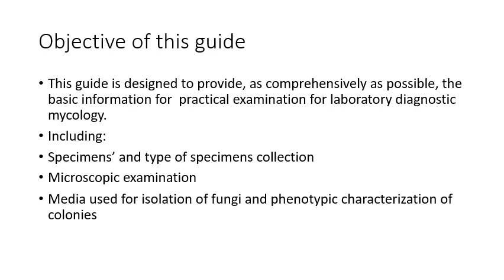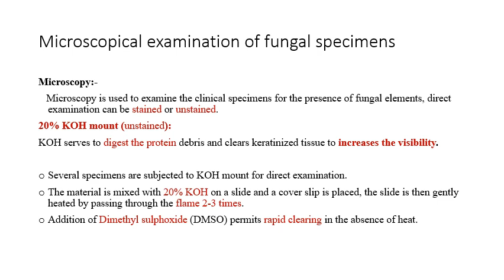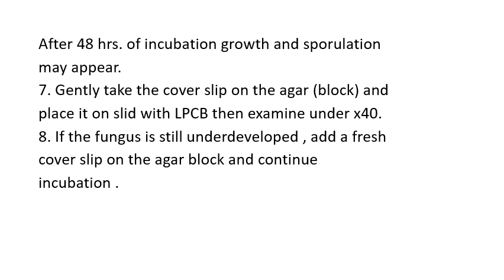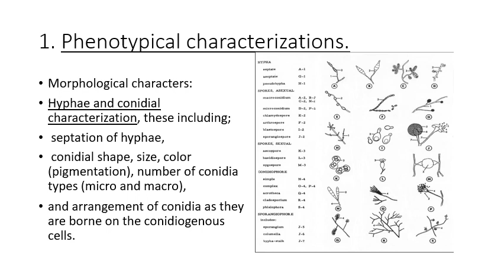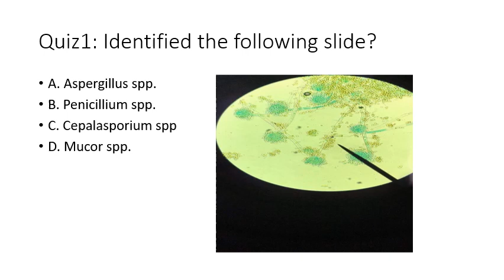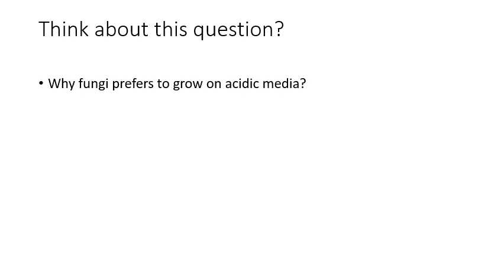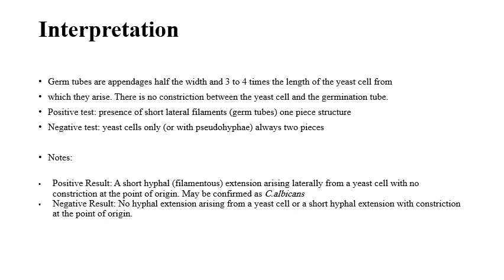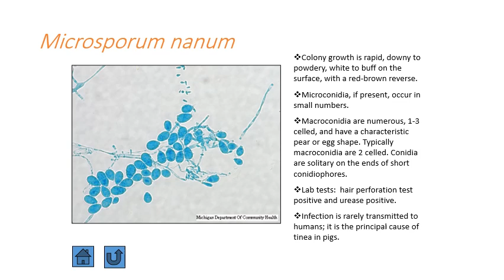Study Guide for practical examination of Diagnostic mycology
This guide is designed to provide, as comprehensively as possible, the basic information for practical examination for laboratory diagnostic mycology.
Including:
• Specimens’ and type of specimen’s collection
• Microscopic examination
• Media used for isolation of fungi and phenotypic characterization of colonies